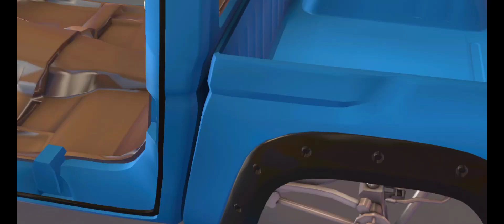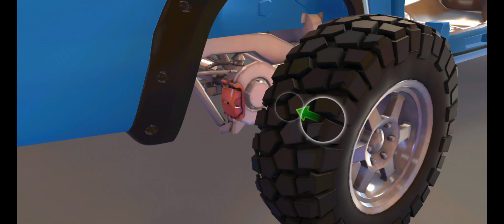Car mechanic simulator 2023|| Racing Car Repairing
Like horror games, Racing games, Survival games, Funny games Etc.